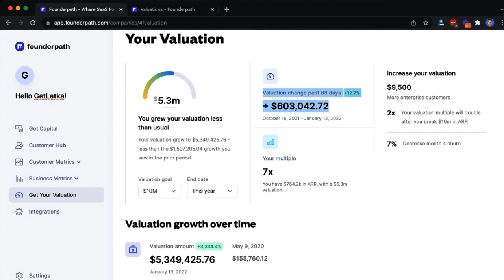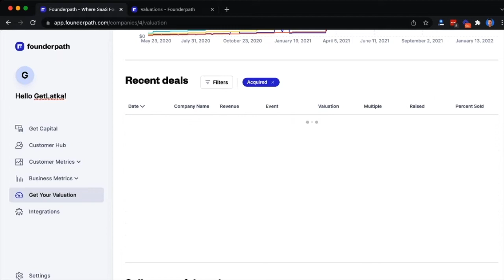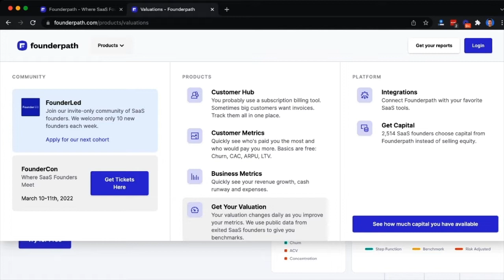She's Raising $500k on $10m Right Now, $20k MRR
Nida Sahar, founder of Nife.io, as she shares her experience of scaling her hybrid cloud platform. With a current monthly recurring revenue (MRR) of $20,000 and an ambitious goal to raise $500k on a $10 million valuation, Nida's story is one of determination and strategic growth in the tech industry.

 Timestamps:
0:00 - Introduction to nife.io and Nida Sahar
1:20 - Starting Up: The Early Days of nife.io
3:30 - Growth and Development of nife.io's Services
5:45 - Revenue Evolution and Business Strategy
8:10 - Challenges in Fundraising and Investor Relations
10:15 - Expanding nife.io’s Market Reach and Product Line
12:30 - Addressing the Demand in New Markets
14:45 - Strategies for Sustaining Growth and Revenue Targets
17:20 - Discussing Future Prospects and Long-Term Goals
By the numbers.

Bootstrapped.
$300k in revenue in 2023.
25 customers.